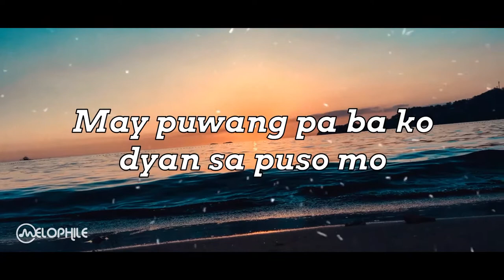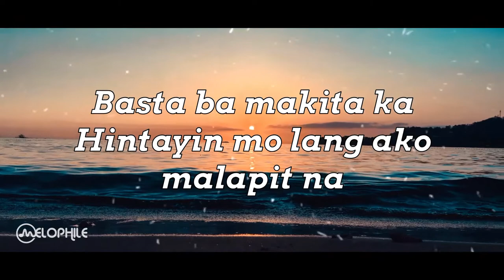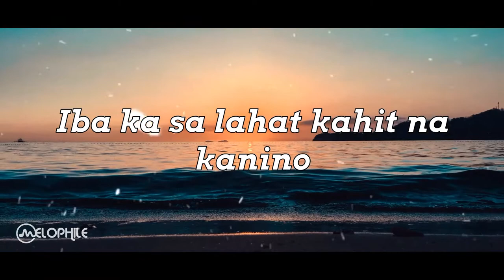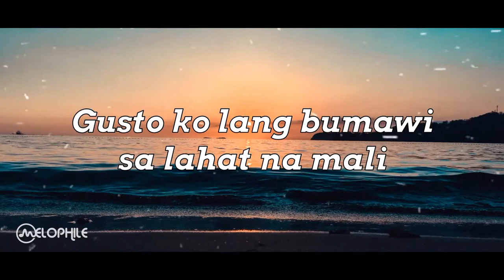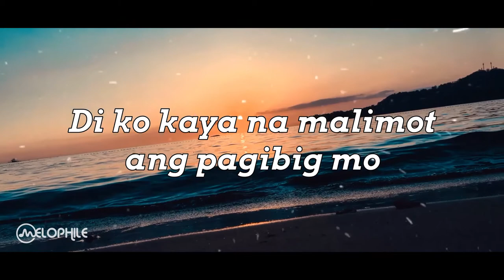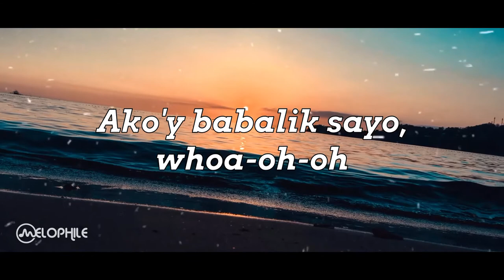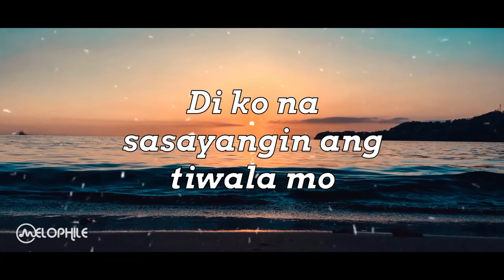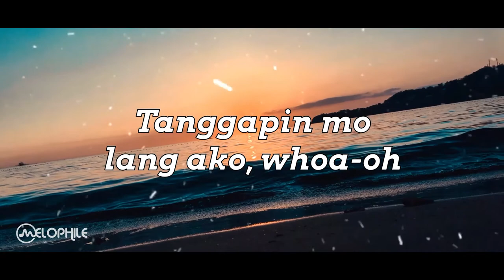MILOVES (OTW Sa'yo) — King Badger | Lyric Video HD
King Badger – Miloves (OTW Sa'yo) | Lyric Video HD

LYRICS:
Di ko kaya na malimot ang pagibig mo
May puwang pa ba ko dyan sa puso mo
Tanggapin mo lang ako, whoa-oh
Ako'y babalik sayo, whoa-oh-oh
Sana'y huwag kang mainip ako'y asahan mo
'Di ko na sasayangin ang tiwala mo

On the way na ako
Papunta na sa'yo
Hintayin mo ako
Nagpa-gas lang ako
Medyo traffic pa
Pero okay lang sinta
Basta ba makita ka
Hintayin mo lang ako malapit na
Madalas na namimiss ko
Kulit mo't pagka bibo
Isang kindat mo lang
Tapos patay na pag ngiti mo
Iba ka sa laha kahit na kanino
Para kang anghel ako yung bandido
Laging mabait na para lang santino
Tandaan mo na lagi lang nandito
Kasi ika'y mamahalin pa
Higit pa sa dati ngayo'y tuloy tuloy na
Handa nang sundan ka kahit saan pumunta
Gusto ko lang makasama ka hanggang ako'y tumanda

Kung sakali na palarin
At muli mong kausapin
Babalik yung dating atin
Na ibinubulong lang sa hangin
Gusto ko ikaw ay akin
Umaga, gabi at tanghali
Lagi kang patatawanin
Ako na din ang magsasaing
Handa kong ibigay ang password ko
Ng FB, IG at Cell ko
Pwede na 'ko paalila o ma-under mo
Kung Meron mang gagala i-cacancel ko
Gusto ko lang bumawi sa lahat na muli
Sana lang pwede pa at hindi pa huli
Sabik na ako makayakap at makita muli
Sana pwede mkasama kita sa paguwi
Yeah, kasi ikaw mamahalin pa

Papunta na sa'yo
Hintayin mo ako
Nagpa-gas lang ako
Papunta na sa'yo

Hi there, music enthusiasts!
We are Melophile Music PH.